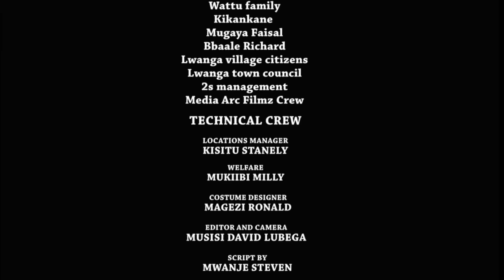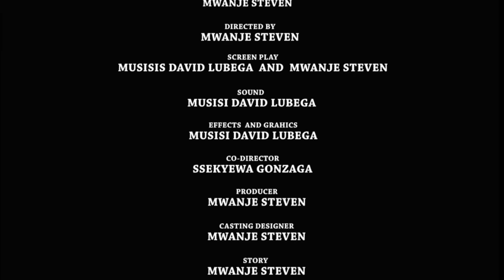SSEMUYABA ONE vj emmy full movie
YEPANKIDE KU MUSIBE NALOGWA